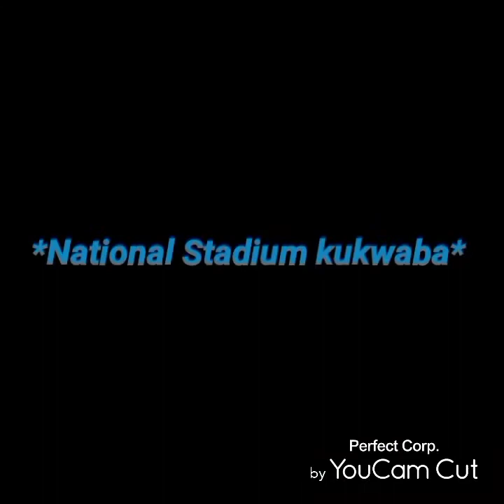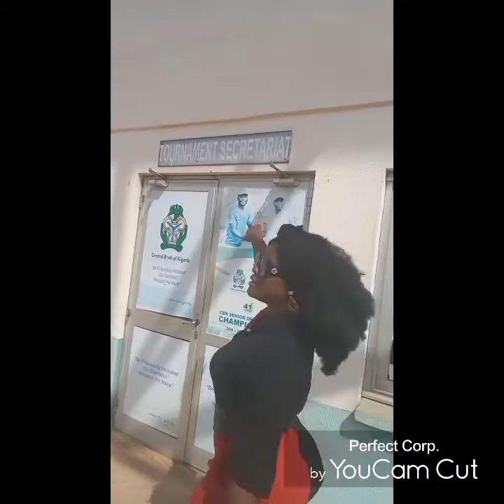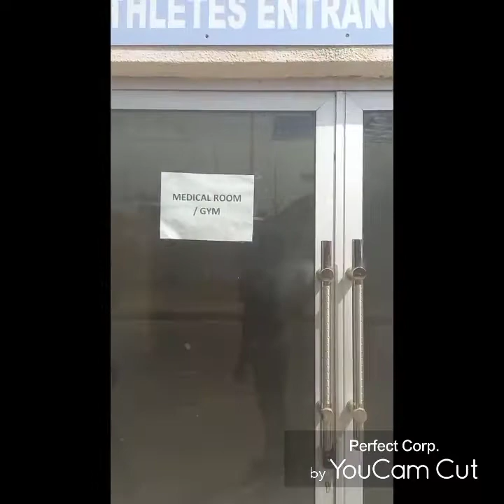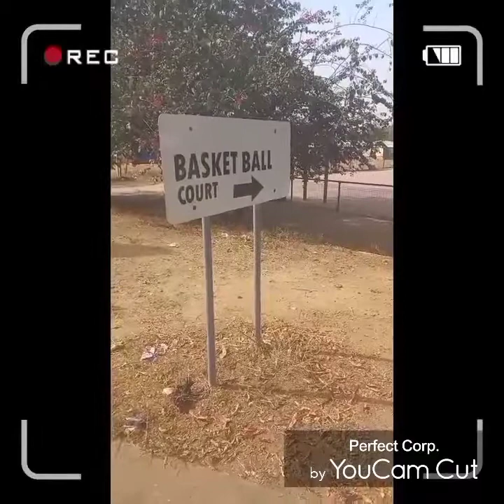My first youtube video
National Stadium Tennis Court Kukwaba, Abuja,Nigeria.
Address: Oladipo Diya Street, Kukwaba, Abuja, Nigeria
Opens by 6am and closes by 6pm